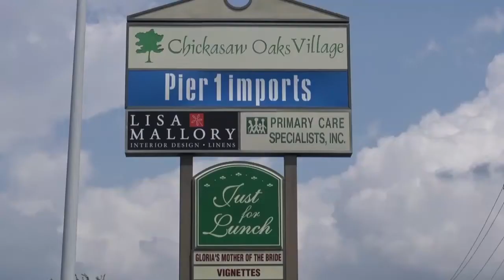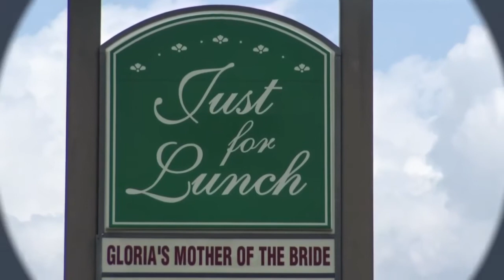Interview of International Artist Jeannine Paul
Interview of International Artist Jeannine Paul video looks at Paul's art which is inspired by her life in France and her travels around the world.  She shares her methods and training in this interview.  Ann Barnes has a cameo appearance in this short international program.  RT: 08:24

Jeannine was actually a teen when it filmed in 1947.  The young girl in this video about Jeannine's art is not meant to actually represent a clip from the French film.   Jeannine Smid Paul is at time code 05:10 in the YouTube video of La Petite Republique.

This short program is an Art Promotions production, produced by Karen Francis, 2016.  More about Art Promotions at